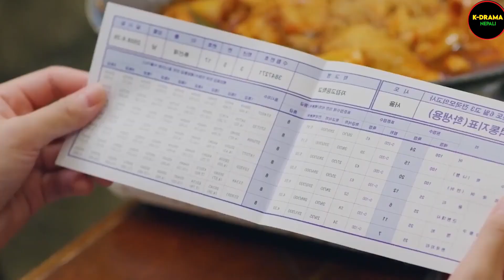Boy Kisses Girl Directly😂🥰- Lovely Runner(2024) Korean drama EP-6 Explain In Nepali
K-pop Idol ❤ Fangirl Time Travel - Lovely Runner(2024) Korean drama EP-6 Explain In Nepali

Lovely Runner drama explain in nepali
Lovely Runner new korean drama episode 6 in nepali

Lovely Runner Korean drama episode 1 explain in nepali,Lovely runner drama explain,Lovely runner drama new episode explain in nepali,Lovely runner episode 3 and 4 explain,Queen of tears episode 13 explain,raat ki rani sad love story

raat ki rani new story
raatkiraniromanticmovies
raat ki rani love story
drama explained in nepali
drama explain in nepali
raat ki rani new video
raat ki rani new movies explanation
raat ki rani nepali channel
movie explained
nepali channel raat ki rani
Queen of tears korean movie explain in nepali
Lovely runner korean movie explained
heart touching story
raat ki rani plus
raat ki rani second channel
raat ki rani new sad story
raat ki rani plus new story
korean drama love story explain in nepali
korean movie explain in nepali
laltin movie explain
sagar storyteller new movie explain
katha chalchitra ko new movie explain
raat ki rani new love story
kdrama in nepali
korean drama in nepali
nepali kdrama
new drama full explain in nepali
raat ki rani new drama explain
raat ki rani puls
movie explainer nepali
bollywood movie explain in nepali
hollywood movie explain in nepali
my perfect marriage explain in nepali
Lovely Runner  explain in nepali
korean best drama explain in nepali

korean drama explain nepali
korean popular movies explain
Raat ki rani Film explainer
Sad Love Story
Movie explain
Chinese Love Story
Movie Explain in Nepali
Raat ki Rani Explained in Nepali
Raat ki Rani Movie Explainer
Nepali Explainer
Suspicious Partner explained in nepali
historical Drama In Nepali Explanation
korean drama nepali explained
Explanation korean drama nepali dubbed
korean drama nepali mix
Chinese drama explained in  nepali
Chinese drama in Nepali
Explanation Chinese drama
Nepali explained Chinese drama
Nepali mix Chinese drama eng sub

I have no copyright about this song and video too . But I made this mix mach music video only for entertainment .

 • Aakash Gandhi - Heavenly (No Copyrigh...
Channel Link :-